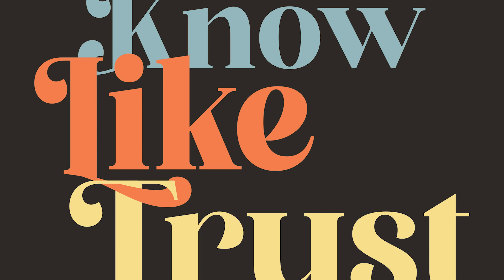Episode 46 - Everything you need to know that real estate school didn't teach you - w/Shelley Zavitz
Shelley Zavitz is a successful REALTOR in Portland, OR. She's also the author of the best-selling book, Your First 365 Days in Real Estate, Founder of New Agent 365 and OnTrack Agent, the new learning platform for real estate. -

You might say that Shelley learned how to do real estate the hard way. She got her license and then learned as she went along. Shelley believed a better way existed, so she created the training, systems, and tools to help new agents succeed without all the hardship. In this episode, we'll talk about the biggest mistakes she made and how she helps new real estate professionals grow and become profitable.

Shelley's top take-aways for new agents:

1 - Ask the follow-up question when you're choosing a brokerage, joining a team etc. - go one deeper to make sure you all the information you need.
2 - Learn to fish yourself because when become self-sustainable the sky's the limit.